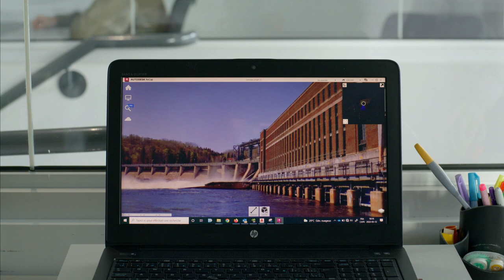Cégep Shawi - DEC en Génie mécanique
Pour le recrutement étudiant en Génie mécanique du Cégep Shawinigan, nous avons miser sur une conception narrative claire, concise, et simple afin que la cible comprennent parfaitement le domaine, le programme, les débouchées et les avantages de choisir ce programme au Cégep Shawinigan.
Au visuel, l’utilisation de raccord de forme permet de passer des scènes du Cégep aux milieux professionnels des personnages. Cette technique cinématographique rendent les ellipses dans le temps plus fluides en plus de donner une touche d’originalité et de dynamisme à la réalisation.

DOP : Sam Chénier
Rédaction : Amandine Léveillé-Quintric